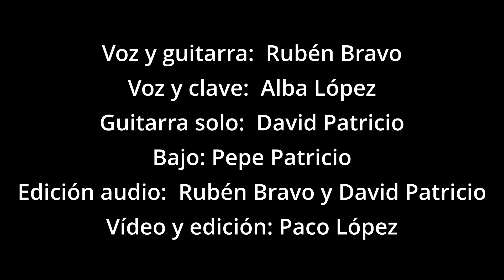HOY NO SOY YO - Jarabe de Palo [Alba López & Rubén Bravo Salsa Cover]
Voz y guitarra: Rubén Bravo
Voz y clave: Alba López
Guitarra solo: David Patricio
Bajo: Pepe Patricio
Edición Audio: Rubén Bravo y David Patricio
Vídeo y montaje: Paco López